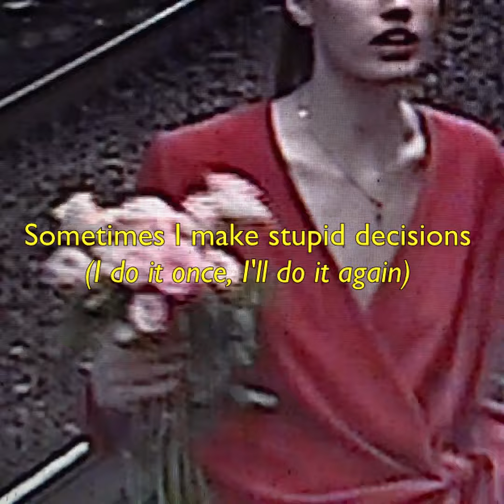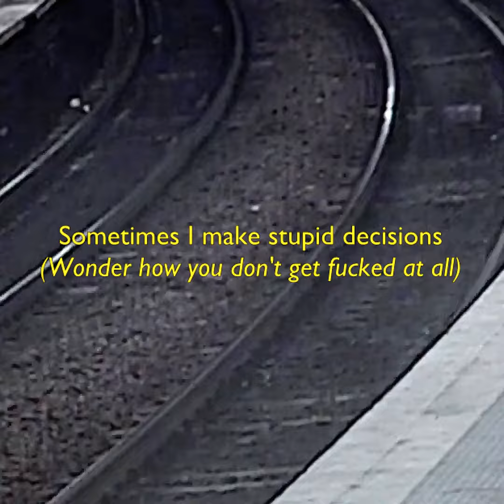Yxngxr1 - Stupid [Lyrics]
🎵 Follow Yxngxr1

🎬 Original video: "Адюльтер" by Kinoproby Paris